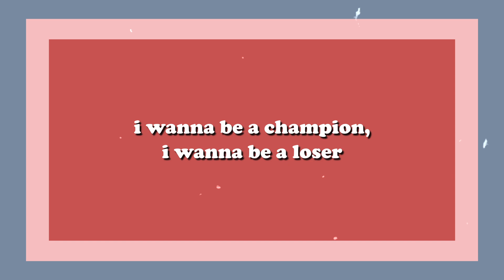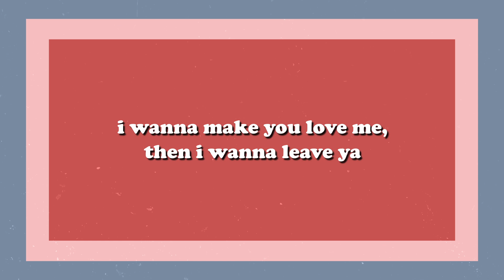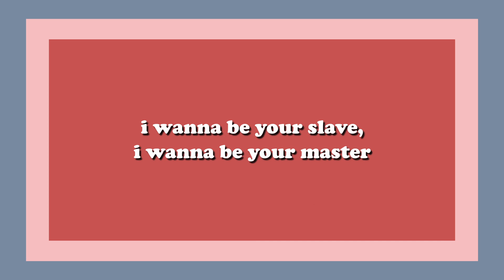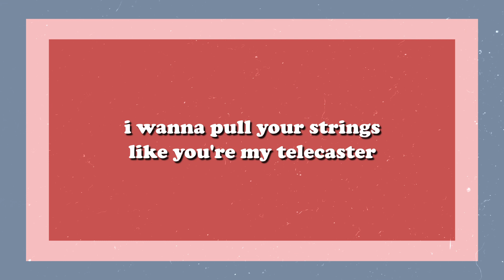I WANNA BE YOUR SLAVE - Måneskin (Lyrics)